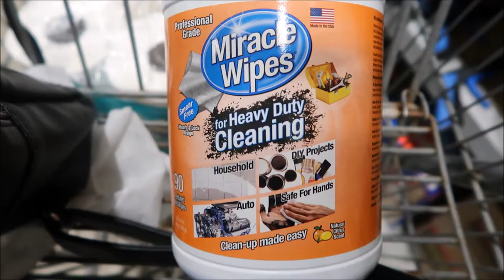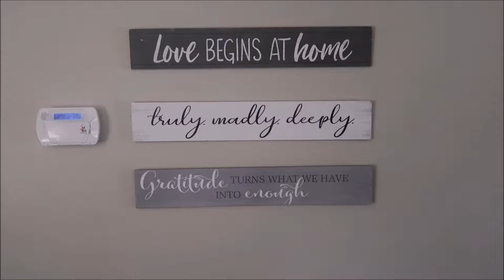CLEAN WITH ME | Taking Preventive measure against the Corona Virus | Buying Paper Towels & Hand Soap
I guys! I hope you are staying safe out there wherever in the world you may be. This CoronaVirus affects us all ! In today's video I have a clean with me video. Getting things done ! I am trying to clean and disinfect the entire house. At this point, schools are closed for another week. And many people are  being ask to work from home. I still have to report to work on Monday. No one knows what the future may hold. We just have to be proactive and hope for the best.
You already know the drill, if you like Clean with me video let me know ! Give this video a thumbs up !

Current Amazon Favorite:

Ray Ban Dupe:
Amazons Choice
HTMS Brand

Brown Checkered Print Sunglasses Travel Case:

Flat Top Half Circle

Equipment Use:

Camera: Canon G7x Mark ii
Ring Light